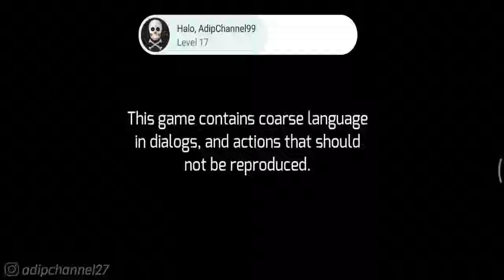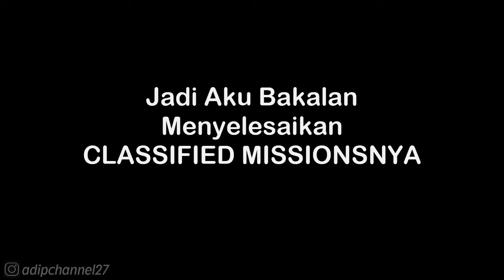Classified Missions | UFO Story - Making The Man | Gangstar Vegas (iOS/Android) HD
Follow Aku di :
Instragram : @adipchannel27